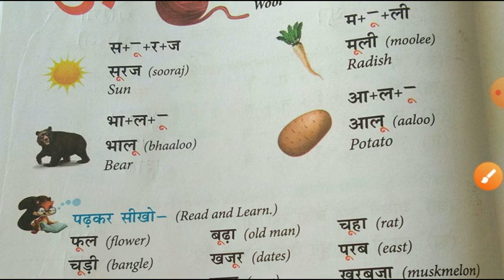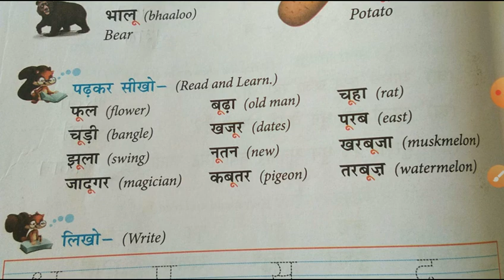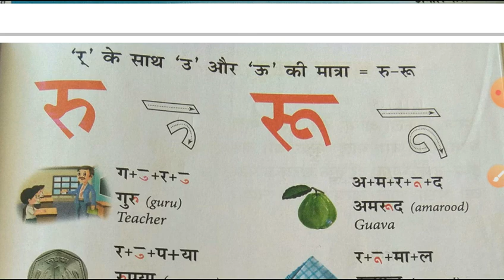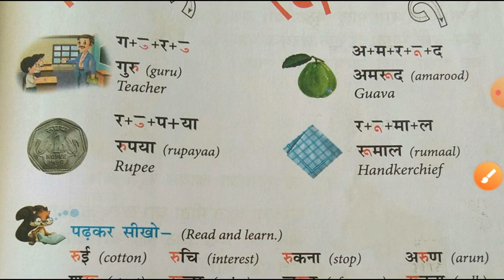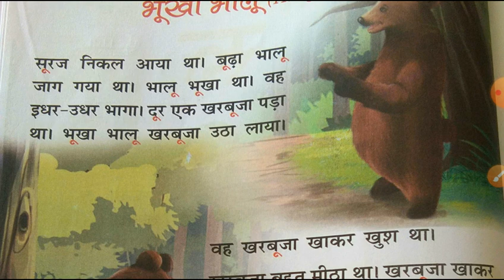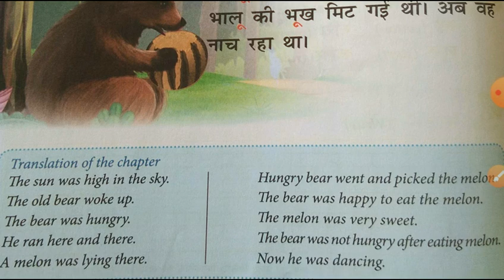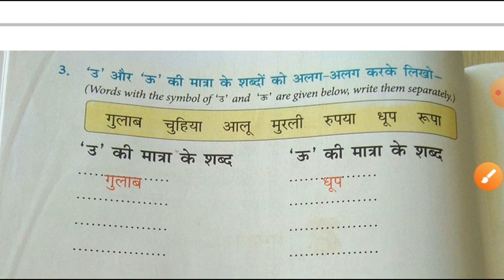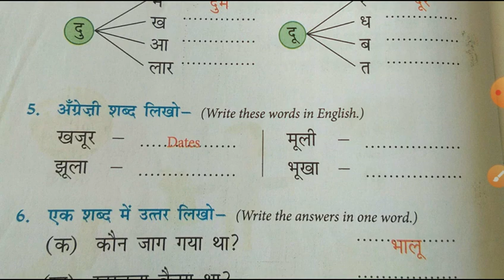std 2 hindi ch 6 ऊ की मात्रा